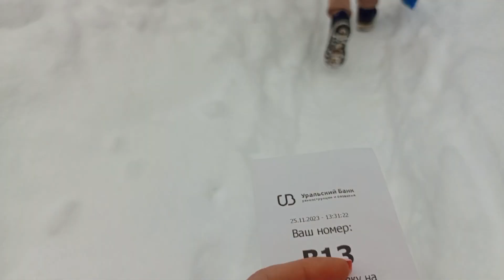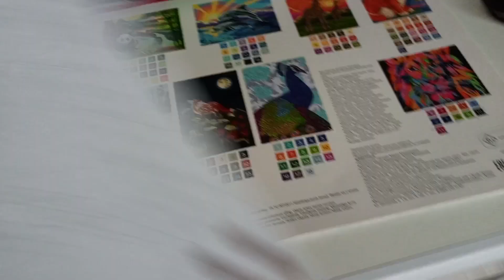ВЛОГ. Смех без причины/Купила кофемолку/Наследство аниматора